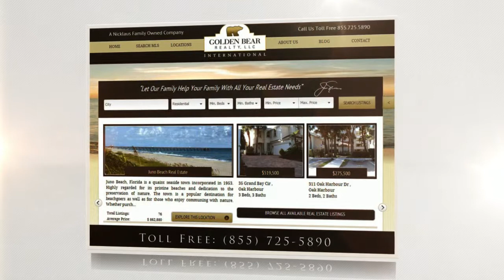Charleston SC Condos for Sale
Charleston SC Condos for Sale. Presented by Golden Bear Realty, a Nicklaus family owned real estate company.